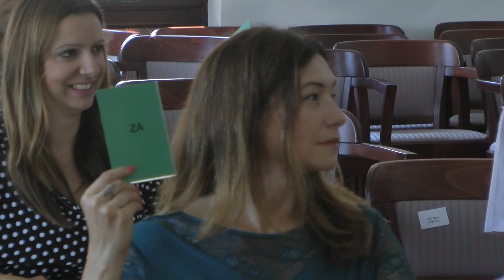Održana 17. Sjednica Županijske skupštine Varaždinske županije